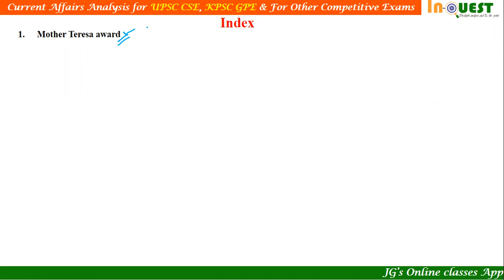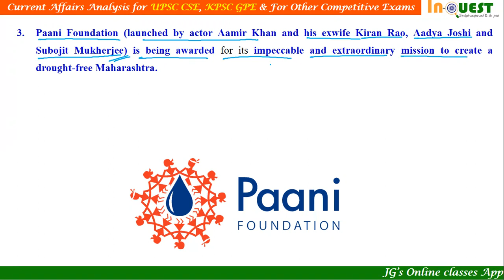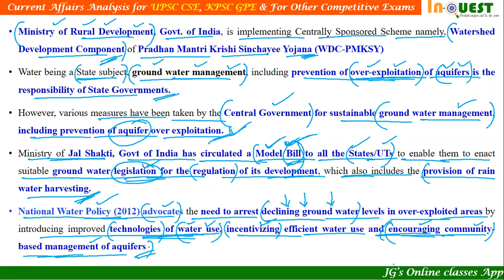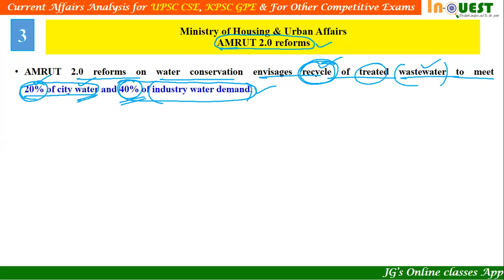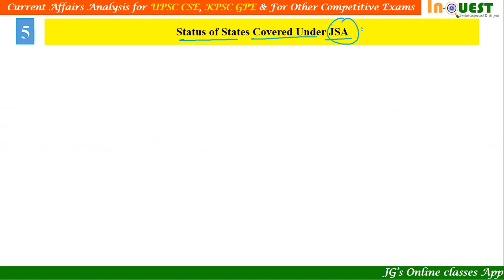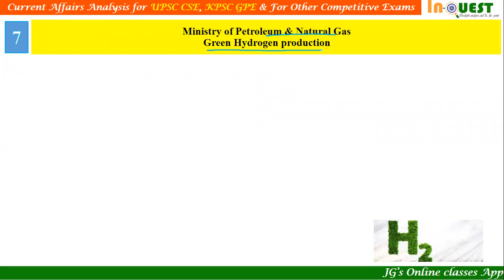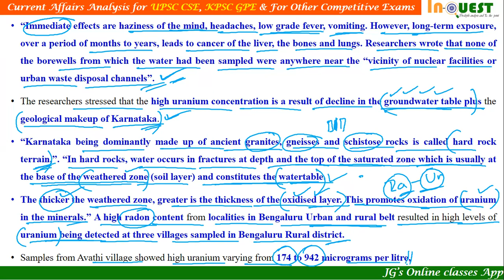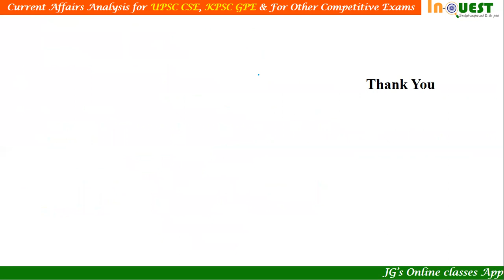14th Dec 2021 |The Hindu| PIB |DeccanHerald|Current Affairs|InQUEST |UPSC|KPSC|ALL COMP EXAMS|Essay